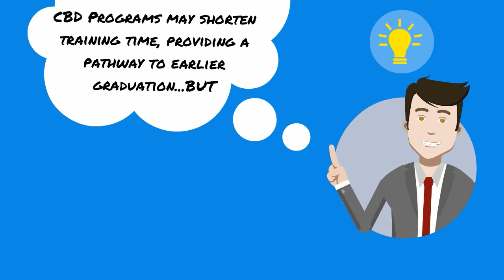CBD Snippet Four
CBD Snippet Four addresses the concern regarding impact on residency training length